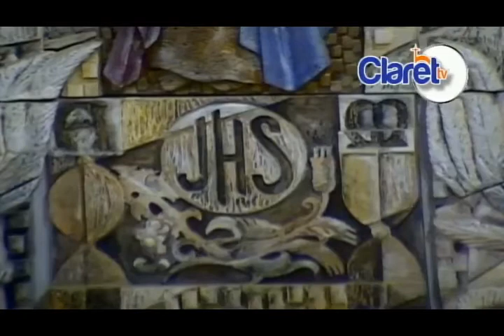XXVII Domingo del Tiempo Ordinario 1 PM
Recuerda darle "Me Gusta" - Manito arriba, y compartir con tus amigos y familiares para que participen desde sus hogares de la santa Misa, Ayúdanos a llegar a mas Personas... Contamos con tú Ayuda